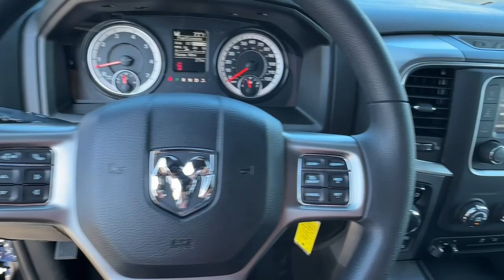2024 Ram 1500_Classic Warlock Carroliton, Bowdon, Roopville, Whiteburg, Mt. Zion GA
New 2024 Ram 1500_Classic Warlock available at Scott Evans CDJR located in 2280 Bankhead Hwy, Carrollton, GA, 30116.
Stock#: 24223 - VIN#: 1C6RR7LT8RS162043

Looking for your dream car? It could be the  2024  RAM 1500. The Ram 1500 delivers gritty towing capability, passenger-focused comfort and safety features, and surprising fuel efficiency. These are just some of the great options this vehicle comes with: Keyless Entry, Back-Up Camera, Heated Mirrors, Satellite Radio, Four Wheel Drive, Aluminum Wheels, Bluetooth® Connection, Full Size Spare Tire, Stability Control, 8-Speed A/T. Control the controllables in the strong, dependable, and comfortable Ram 1500. Test drive it today.